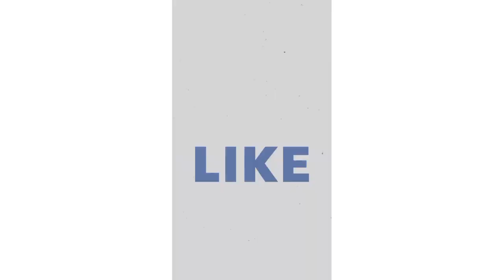my birthday special vlog 🎉chota kundu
my birthday special vlog 🎉
Welcome too chota kundu.

I am tania kundu and I am a solder wife and homemaker.this channel highlights the hard work of my husband ,my son and some of the everyday moments of raising me   . our daily life with you including cooking,travel,lifestyle,beauty tips ,baby food,beauty tips etc.
If there is any mistake in my video,please forgive me as your family mamber and friend.thank you so much for coming to the about section on my youtube
The only reason I can walk this path is because I can put a smile on my family face and give them joy.i hope you will. Be by my side in this path.i may not have this path without god's blessing and your love your request, please stay with me in following this path.